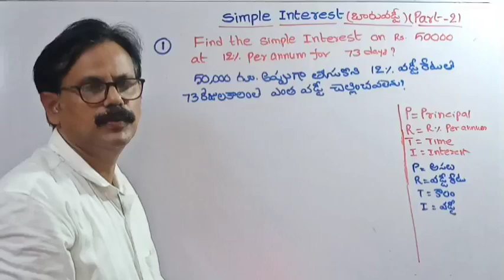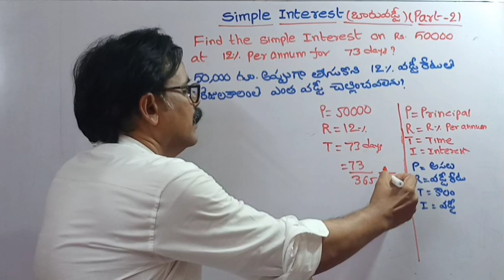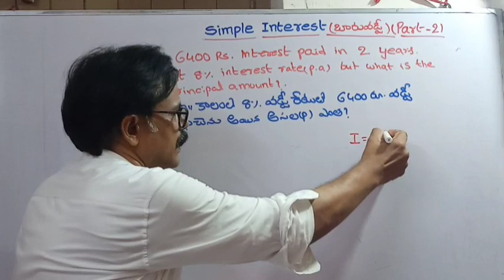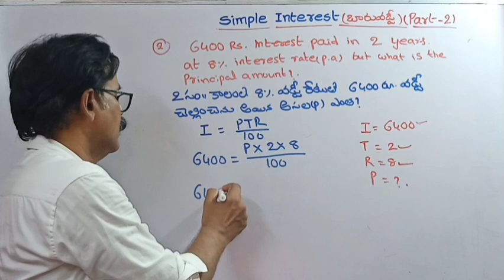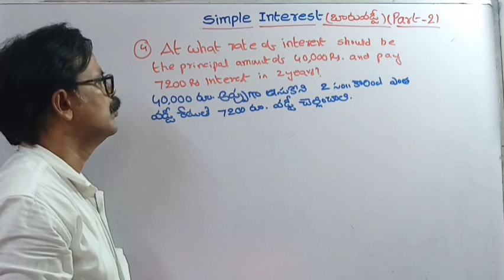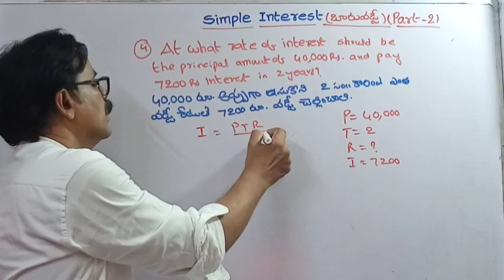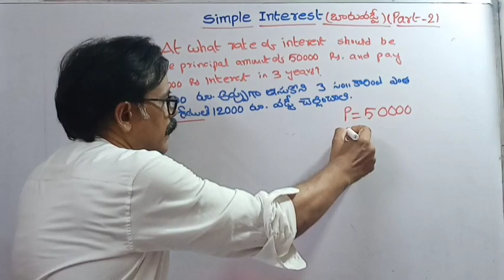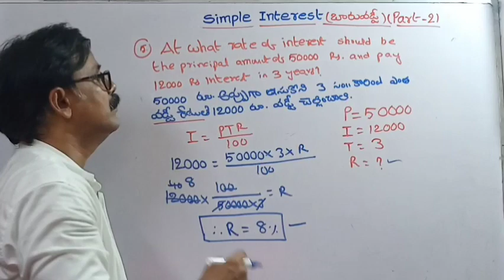2.బారువడ్డీ (SIMPLE INTEREST)(PART-2)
2.బారువడ్డీ (SIMPLE INTEREST)(PART-2)